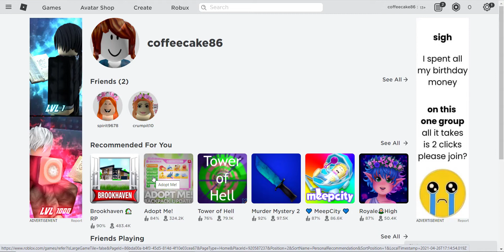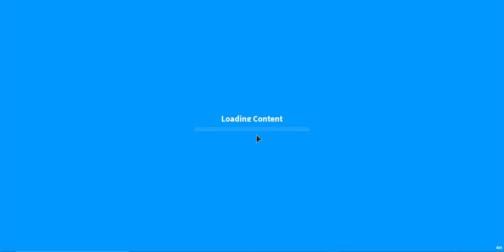Teaching our mom how to play Roblox Adopt Me!